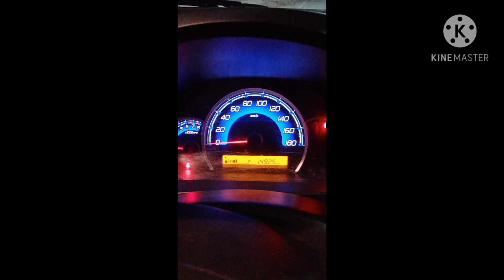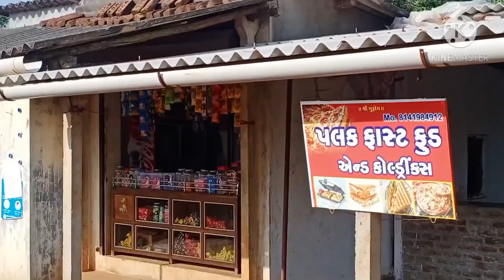OF #2021 IN MARUTI SUZUKI WAGON R TO WILSON HILL AND SAPUTARA PART 1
TRIP WITH FRIENDS TO WILSON HILL AND SAPUTARA BUT THE TRIP GOT FAILED IN BETWEEN 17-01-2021 TO 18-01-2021
[ RUSHABH PARIKH BLOGS PART 5 ]
PRODUCTS PURCHASED FROM AMAZON.IN

1. Redmi Note 10 Pro Max (Dark Night, 6GB RAM, 128GB Storage) -108MP Quad Camera | 120Hz Super Amoled Display =
2. SanDisk Ultra microSDXC UHS-I Card 120MB/s with SD Adapter (32 GB) =
3. SJCAM SJ4000 WiFi 12MP Full HD WiFi Sports Action Camera 170°Wide FOV 30M Waterproof DV Camcorder =
4 .R D Universal 7/8" 22mm Motorcycle Handlebar Brake Clutch Levers Protector Guard (Gray) =
5. Autonity Winglet 1.0 Without Paint for Yamaha R15 V3 (Black) =
6. Grip Light Multi ColourFloor/Foot For Mat Suzuki Burgman Street =